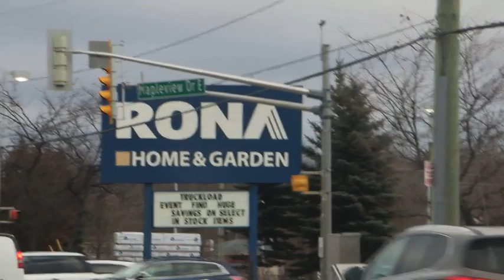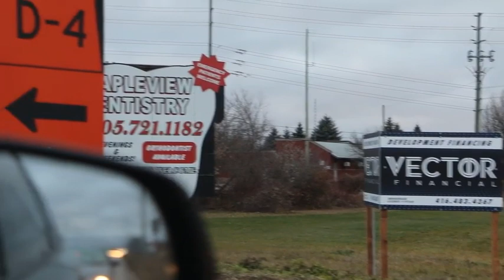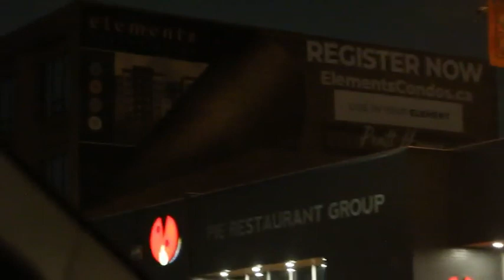Best things to do in Canada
canada road trip,
canada,best things to do in canada,
road trip canada,road trip,

Cinematographer and editor & sound design : Ramtin Kouchaki